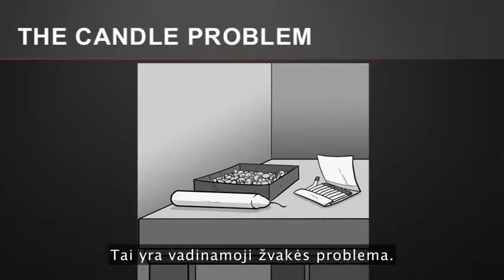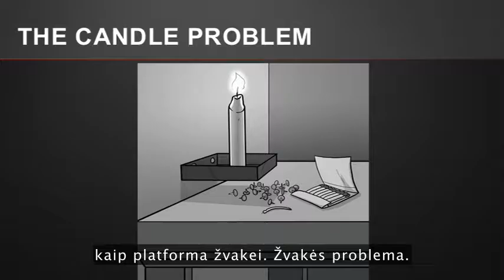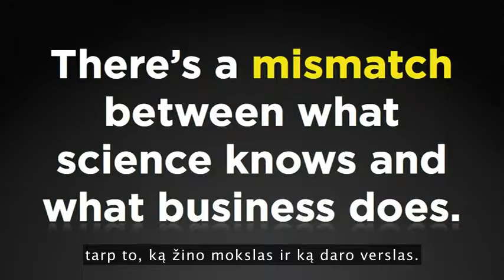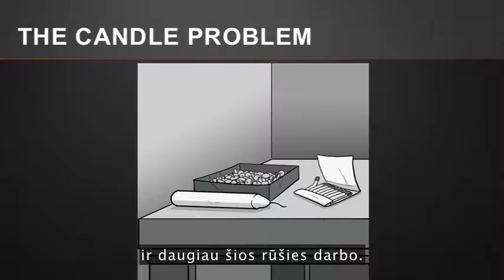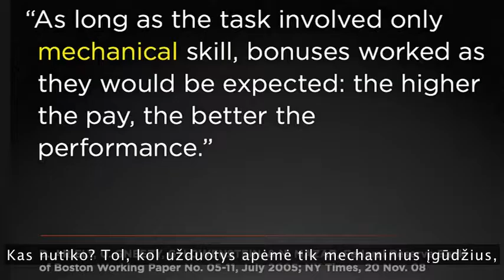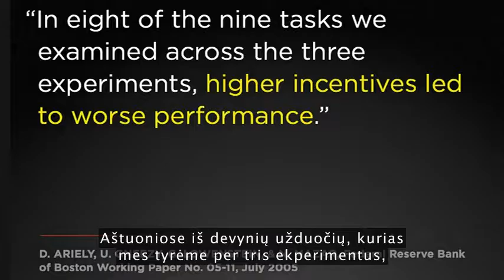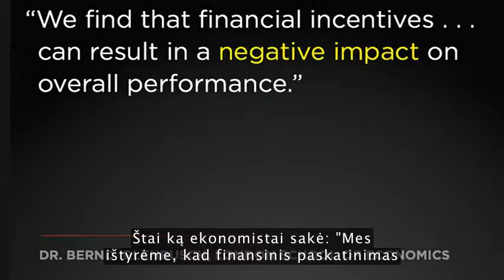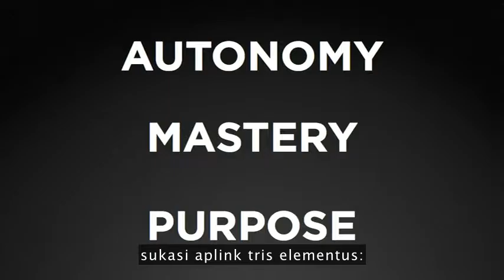7 2 Daniel H Pink Apie stebinantį motyvacijos mokslą